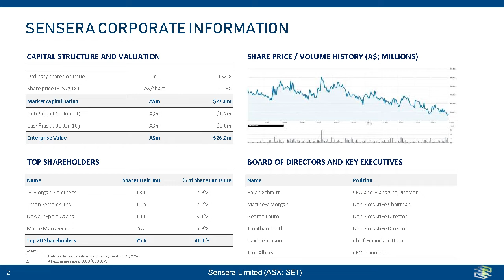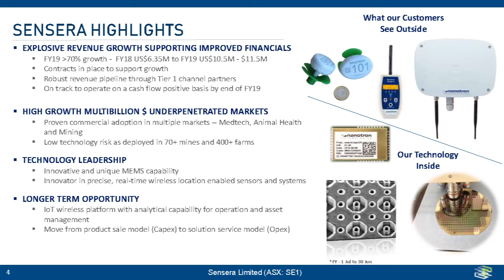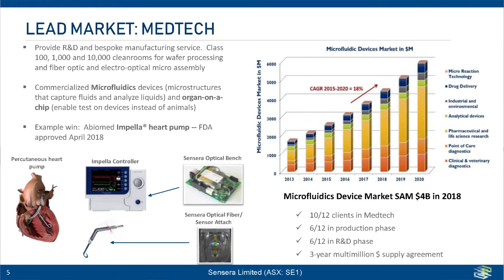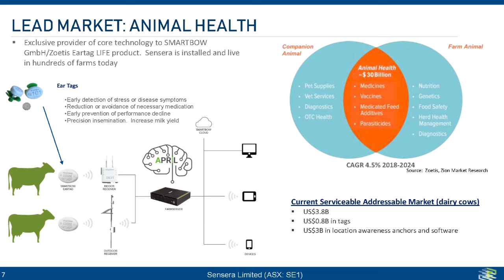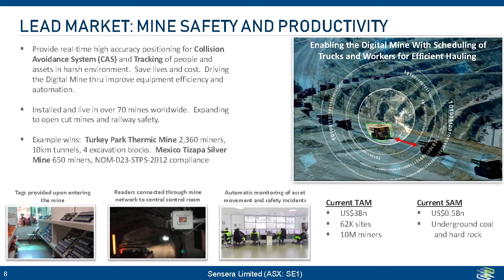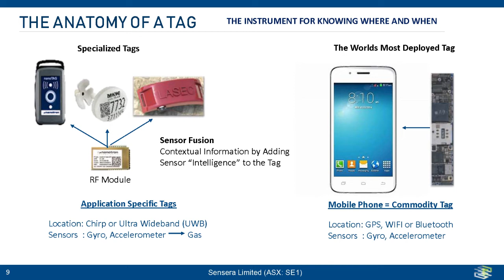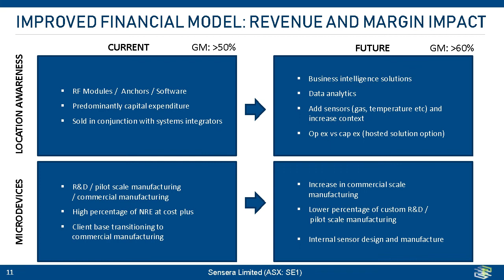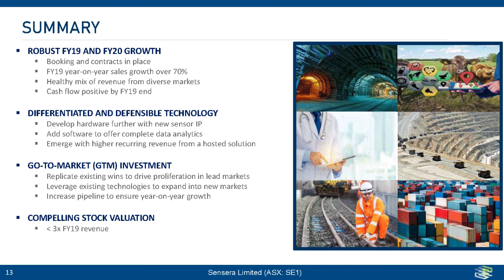Sensera (ASX:SE1): Ralph Schmitt, Chief Executive Officer and Managing Director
Ralph Schmitt, Chief Executive Officer and Managing Director of Sensera (SE1) presented a company update to the Morgans network.